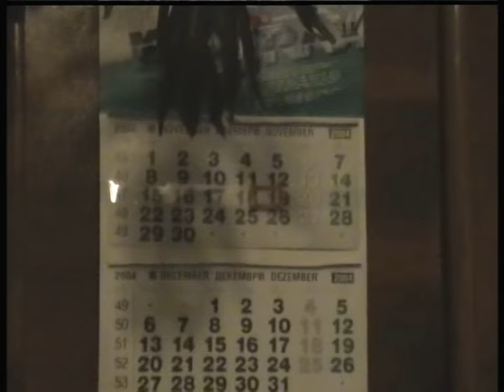SONATA Chapter 1 1